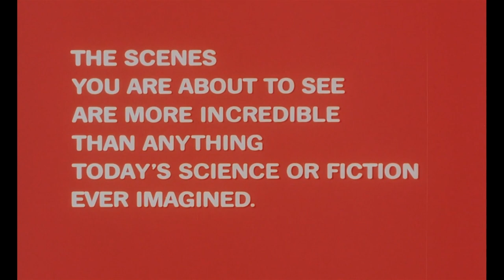Five Million Years to Earth ≣ 1967 ≣ Trailer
Horror | Sci-Fi ≣ United Kingdom

≣ Director ≣ Roy Ward Baker
≣ Cast ≣ James Donald | Andrew Keir | Barbara Shelley | Julian Glover | Duncan Lamont | Bryan Marshall | Peter Copley | Edwin Richfield | Grant Taylor | Maurice Good | Robert Morris | Sheila Steafel